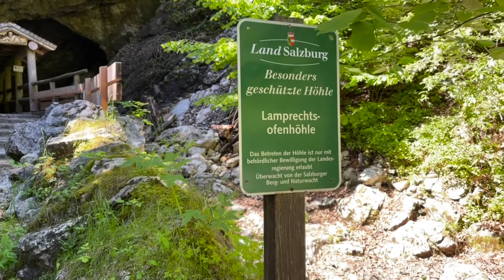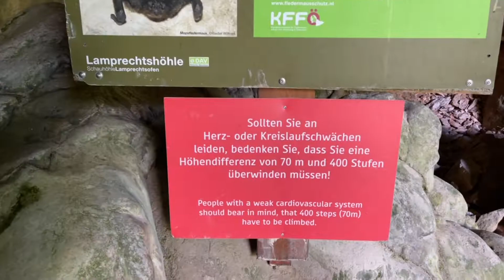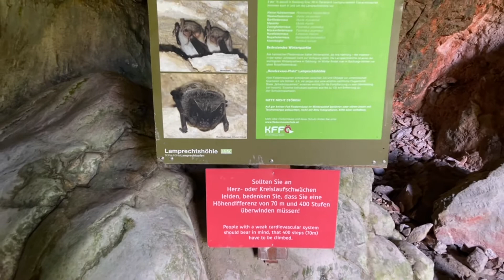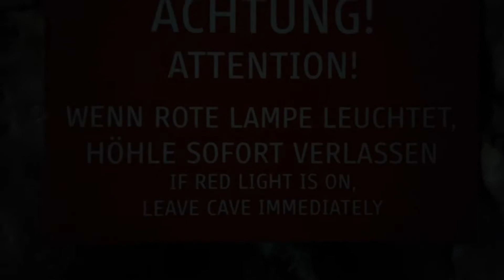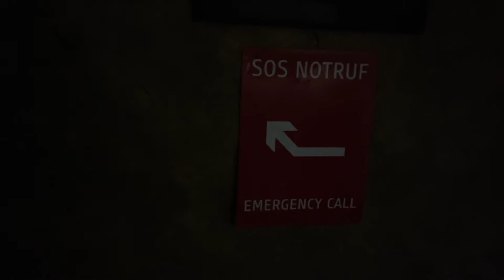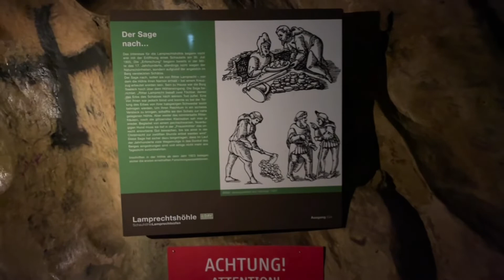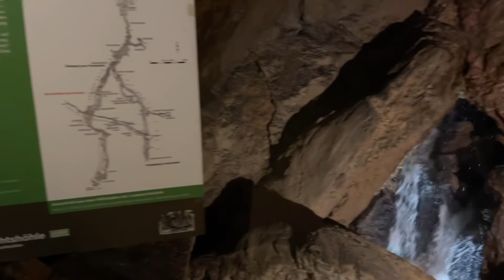An adventure in Lamprechtsofen | JEAN LENNERTZ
The Lamprechtsofen (also: Lamprechtshöhle or Lamprechtsofenhöhle) is a cave in the Leoganger Steinberge in the state of Salzburg that has been known for centuries. It is currently known as the longest cave in Salzburg, Austria and is one of the most difficult caves in the world. Due to the variety of lakes, waterfalls and gorges, the cave system is considered extremely attractive by experts. The research part is typically undertaken in winter, since the lower water level then allows better progress. The largest parts can only be walked on when there is frost, as many passages can be completely under water when there is heavy rainfall or when the snow melts.

The cave has so far been explored over a length of 60 kilometers with a difference in level of 1735 m. & it is the fifth deepest cave in the world. Around 700 meters are open to tourists as a show cave. In the summer months (from May to October) the cave is open daily.  For experienced visitors, guided tours lasting several hours away from the operation of the show cave and also during the closed months are also available by arrangement.

Already in the chancellor's cave, in the middle part of the show cave, a lattice gate leads to the researcher's part. A locked gate at the end of the visitor section allows a view into the depths of the cave.